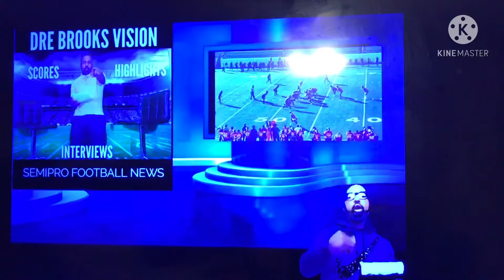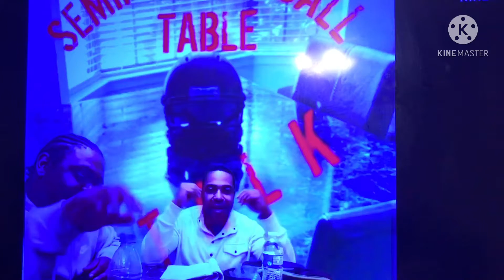Semipro football news going 4 month strong 2021